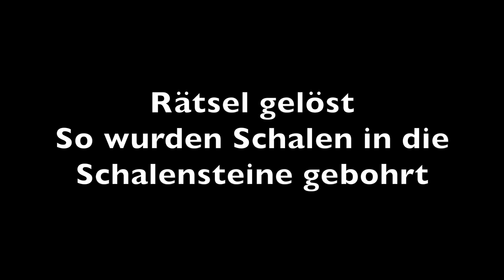Ein Rätsel der Bohrungen auf Schalensteinen ist gelöst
Schalensteine sind für Archäologen wie auch private Forscher noch immer in Buch mit sieben Siegeln. Bislang wurde noch keine Methode rekonstruiert, wie die halbkugelförmigen Vertiefungen in hartes Gestein eingebracht wordensind. Die Antwort ist überraschend: mit Holunderholz, Quarzsand, Wasser und einem 'Führungsstein'. In einem Werkstattversuch haben wir, das sind Thomas Walli-Knofler und Werner Kräutler den Beweis dafür angetreten, dass die Schalen innerhalb kurzer Zeit gebohrt worden sind. Einer meiner Blog-Beiträge beschäftigt sich mit den geheimnisvollen Steinen